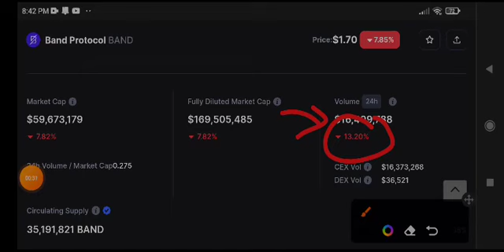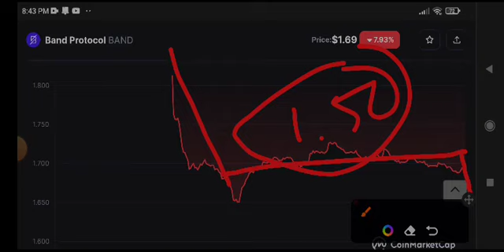Band coin Price Prediction! Band Protocol News Today